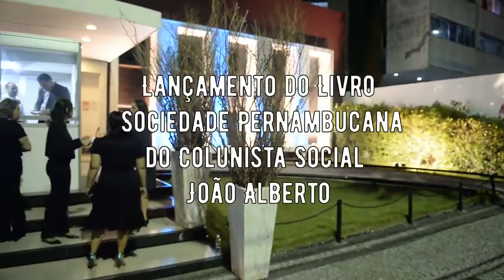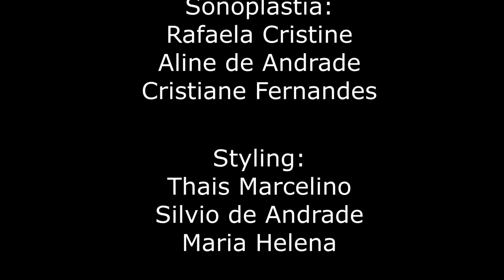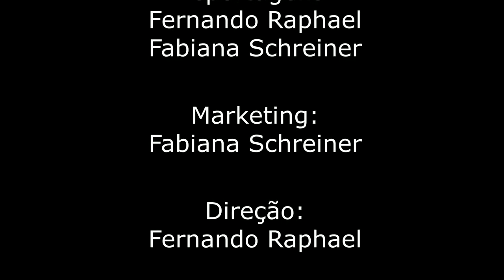Lançamento do livro Sociedade Pernambucana do colunista João Alberto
A TV Umburanas apresenta mais um vídeo em sua programação. O programa Classe A TV, sob o comando de Fernando Raphael e Fabiana Schreiner exibe hoje a cobertura do lançamento do livro Sociedade Pernambuco, do colunista social João Alberto Martins, edição de 2017, bem antes da Pandemia do Novo Coronavírus. Acompanhe o evento:
Entrevistas com:
Ana Paula - On Trade da Chandon;
Tiago Moraes - Secretário de Desenvolvimento Economico do Estado de Pernambuco;
Cristiano Carrilho - Superintendente do Meio Ambiente de Jaboatão do Guararapes;
Lucinha Bravo - Buffet Arcadia;
Taciana Carulla - Arquiteta;
Heracliton Diniz - Emporio HD.

Imagens:
Guilherme Araujo
Raphael Otávio
Matheus Sisnando

Edição:
Roberto Araujo

Roteiro:
Iracy Mendes

Sonoplástia:
Regina Correia

Reportagens:
Fernando Raphael & Fabiana Schreiner

Marketing:
Fabiana Schreiner & Fernando Raphael

Direção:
Fernando Raphael

Apoio:
Classe A Agency
Evento Wedding Day
Classe A Estudio